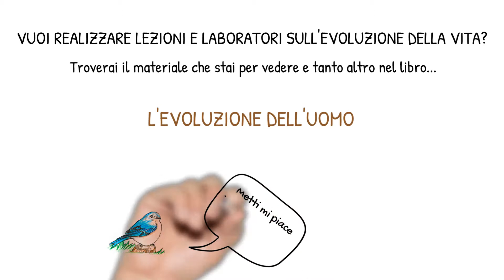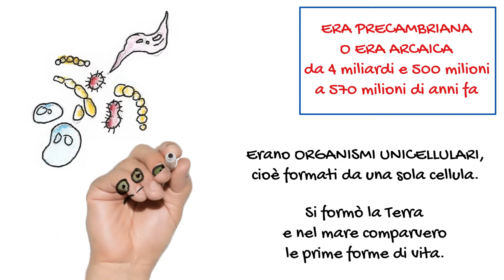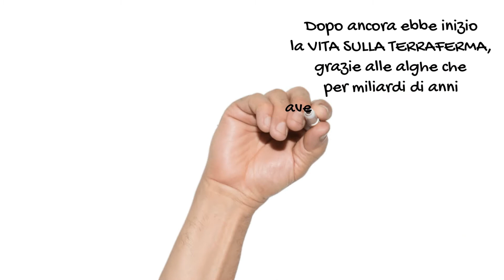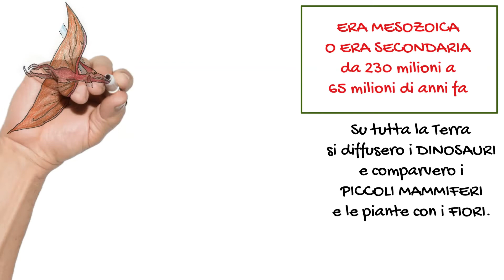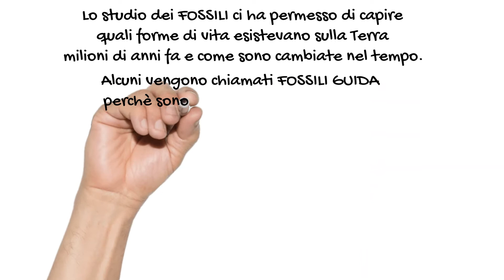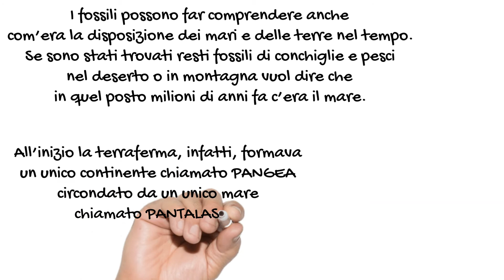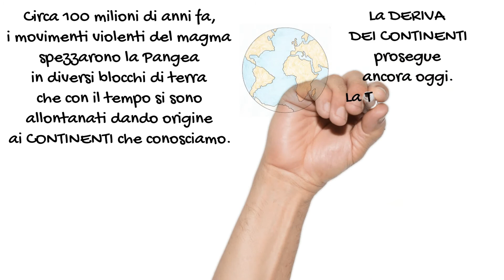L'Evoluzione della Vita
UNA PANORAMICA SULL'EVOLUZIONE DELLA VITA PRIMA DELL'UOMO.
Il materiale presentato nel video e tanto altro ancora si trova nel libro: "L'EVOLUZIONE DELL'UOMO"

Grazie a questo libro potrai realizzare laboratori e lezioni sull'Evoluzione della Vita prima dell'Uomo:
è un testo a colori con disegni in bianco e nero da colorare e ritagliare.